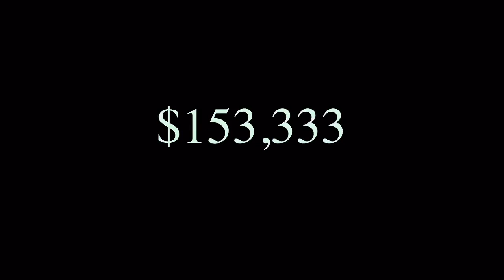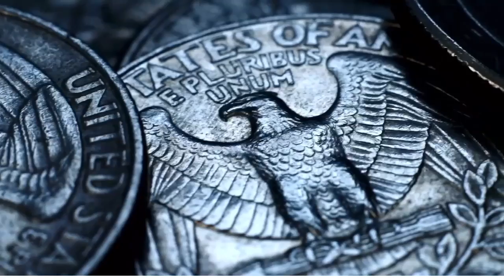Heads i win tails you lose method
Win win situation all the time!….

YouTube just updated its rules behind what is considered advertiser-friendly. These new updates could cause some of your videos to get demonetized but make some of your videos eligible now. Here is everything that you need to know.

We hope you give it a try and remember, it's free to install